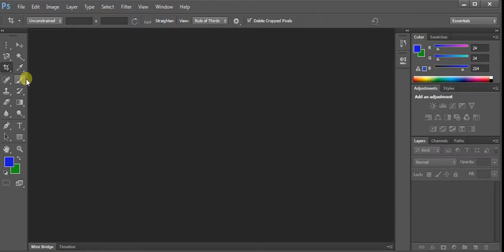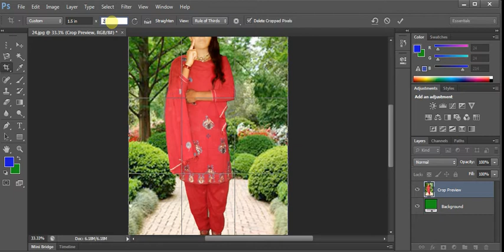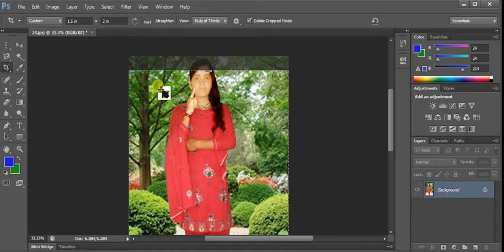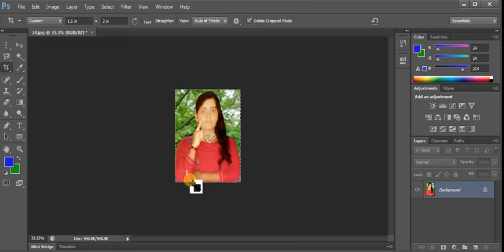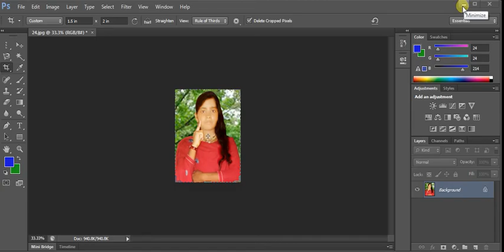How to Use Crop Tool Photoshop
It can help you for Graphic Design friendly. It is a basic level of Photoshop. When you design by yourself these are also help you between Beginner and High Level. So, watch the video carefully. But, It is a introduce yourself All Photoshop Tools. Next time, I Publish video step to step.